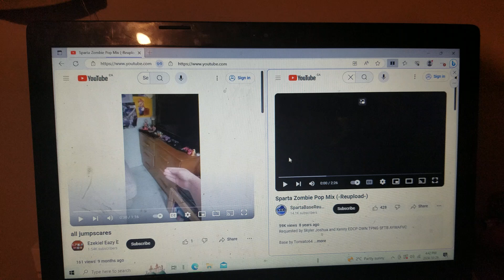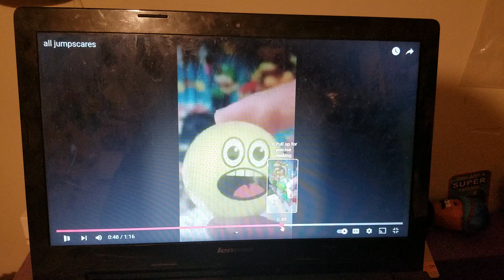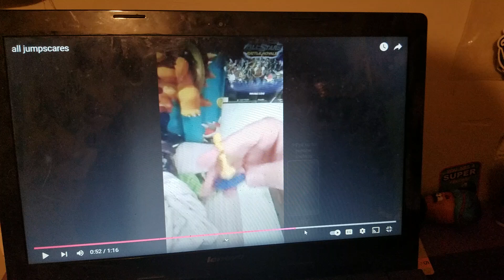all jumpscares (Sparta Zombie Pop Remix)